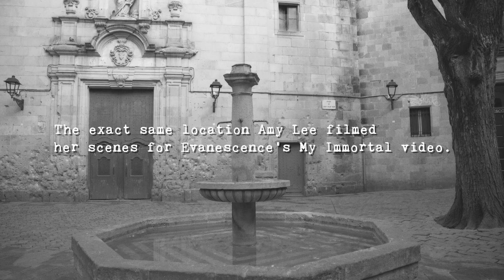MY IMMORTAL - Evanescence - Violin Cover by Caio Ferraz, Instrumental Version, Cover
Evanescence - My Immortal (Violin Cover)

This video was filmed at Plaza de San Felipe Neri, located in Barcelona, Spain. This was the EXACT same place Amy Lee filmed her scenes for Evanescence's ICONIC My Immortal video.

Filming by: William Ferraz
Editing by: Caio Ferraz

Special thanks to William Ferraz for filming this video.